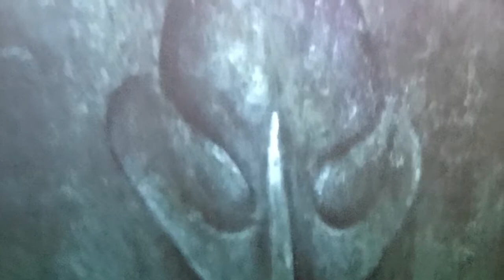They are HERE...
The Mayans discoveries are still been unearthed... aliens were found buried alive underneath a cave labyrinth.